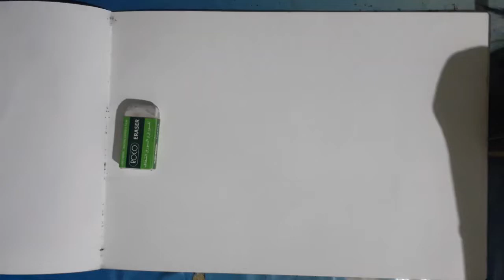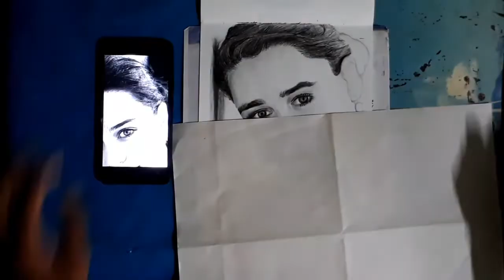How to drawing Emilia clarke|charcoal drawing|Game of throne|mother of dragon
Emilia clarke|Game of throne|mother of dragon